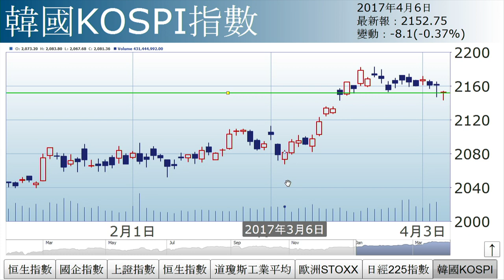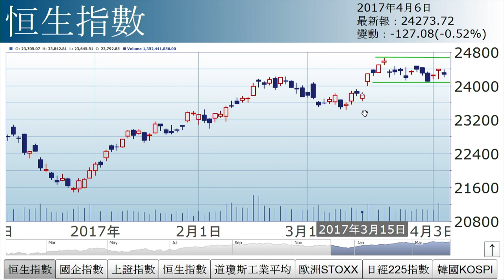李國慶：儲局話縮表（2017年4月6日）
【香港經濟日報】 《投資理財》主編李國慶表示，恒指於24100/24600區橫行，國指仍守3月10日低位，恒指若失守24100，先考驗23800，再考驗23400區。……（更多內容：